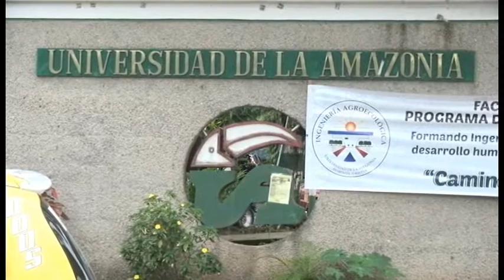Universidad de La Amazonia abrió convocatoria para el cargo de rector de esta institución